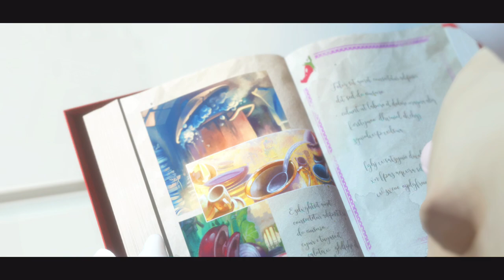Mario Rabbids Sparks of Hope Full Game Walkthrough